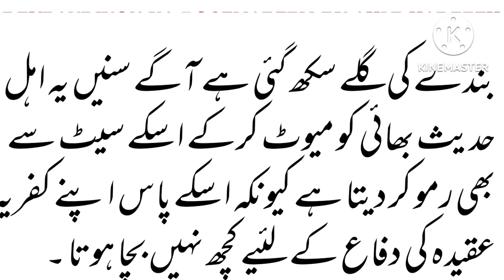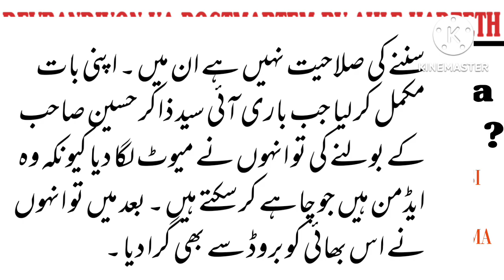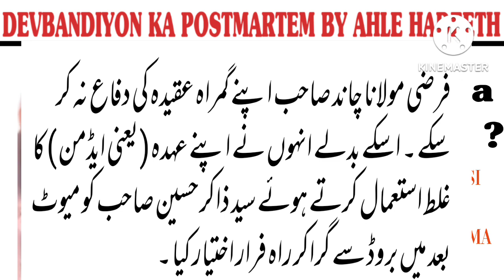DEVBANDIYON KI DHULAYI BAGAIR NIRMA POWDER KE || MUNAZARA|| ALLAH KAHA HAI ? RIYADH ISLAMIC CENTRE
♡♡♡♡♡♡♡♡♡♡♡♡♡♡♡♡♡♡♡♡♡♡ ┄┄┅┅✪❂✵Welcome✵❂✪┅┅┄┄
 Thanks for Visiting Riyadh Islamic Center : This Channel is an islamic channel. We create unique, educational & Knowledgeable content about every aspect of life relating to Islam.
 ┄┄┅┅✪❂✵🔵✵❂✪┅┅┄┄ ┄┄┅┅✪❂✵Warning✵❂✪┅┅┄┄
 Jazakallah for Visiting Riyadh Islamic